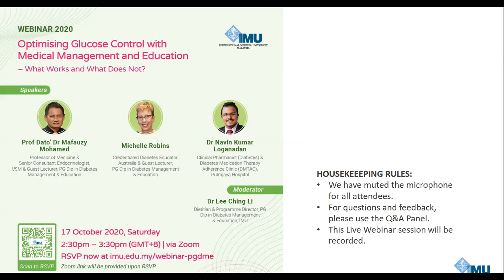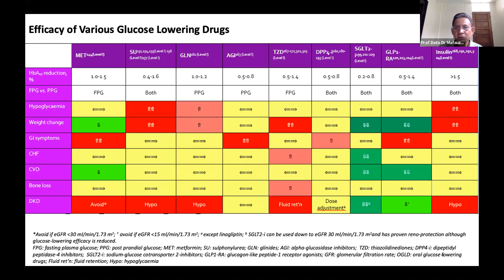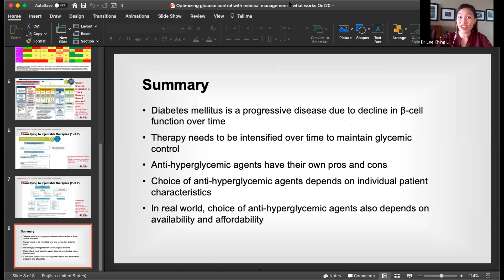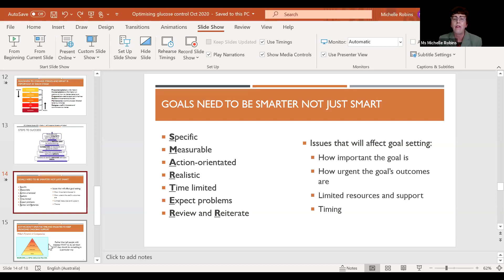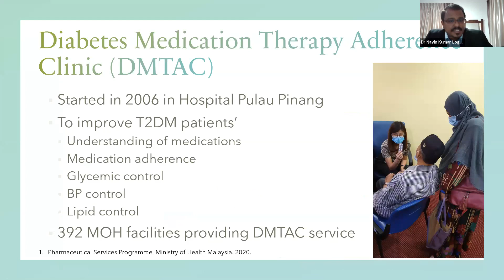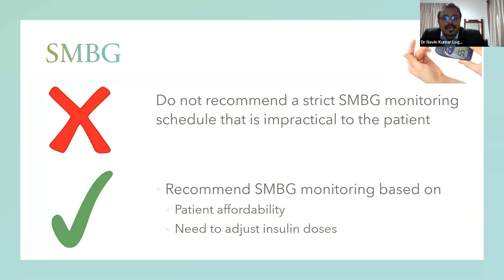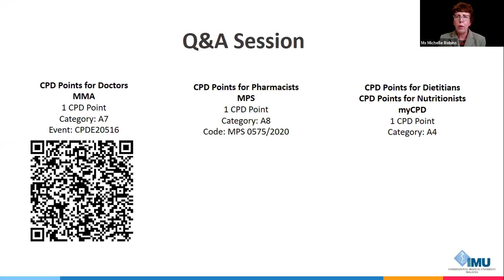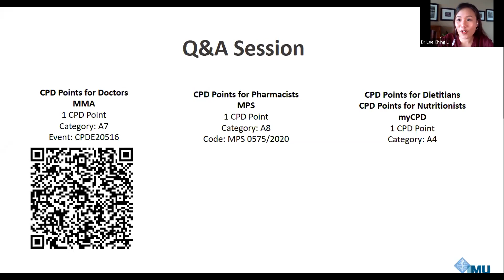“Optimising Glucose Control with Medical Management and Education – What Works and What Does Not?”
Live Webinar on “Optimising Glucose Control with Medical Management and Education – What Works and What Does Not?” with:
- Prof Dato’ Dr Mafauzy Mohamed - Professor of Medicine and Senior Consultant Endocrinologist, USM
- Michelle Robins - Credentialed Diabetes Educator, Australia
- Dr Navin Kumar Loganadan - Clinical Pharmacist (Diabetes), Diabetes Medication Therapy Adherence Clinic (DMTAC), Hospital Putrajaya

Improved glucose control has been shown to prevent or reduce complications in people living with diabetes. Attaining this can be elusive, as the road to good blood glucose control can pose burdens to both the healthcare provider and the patient with diabetes. The top three challenges to managing diabetes include optimizing the use of current diabetes therapies, educating patients on self-management, and improving patient adherence to lifestyle and pharmacological interventions. This live webinar will provide insights from globally recognised key opinion leaders in diabetes care on how healthcare providers can address these three challenges and improve the care they provide to patients with diabetes.